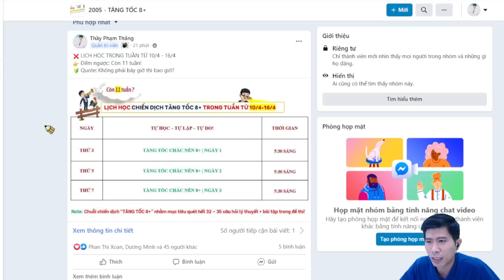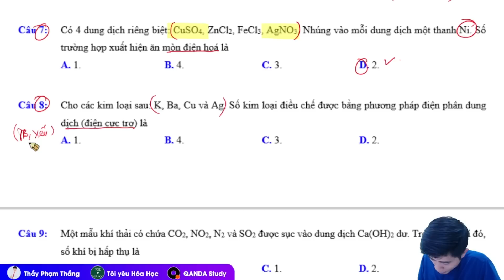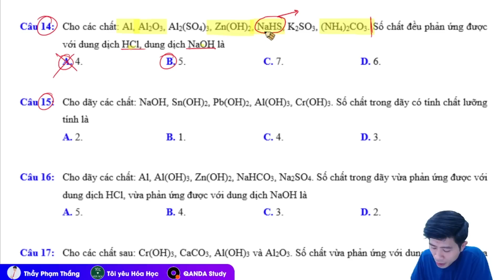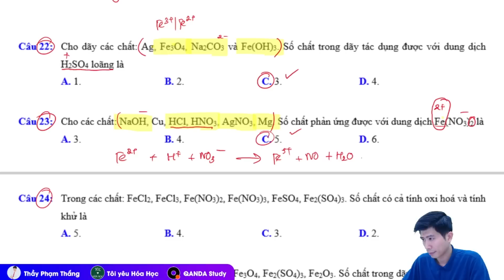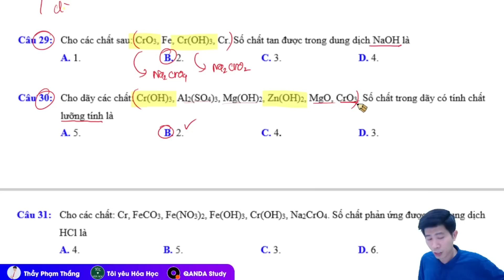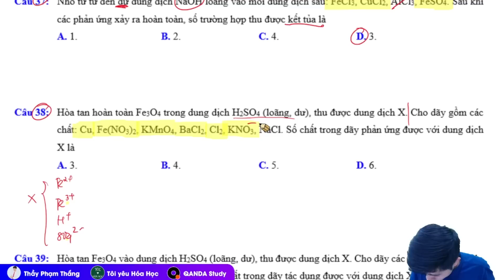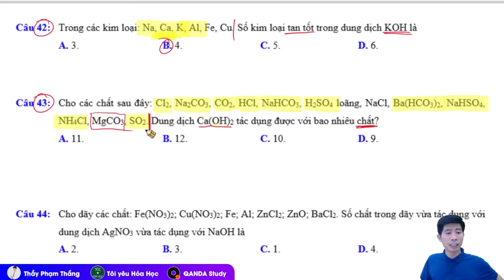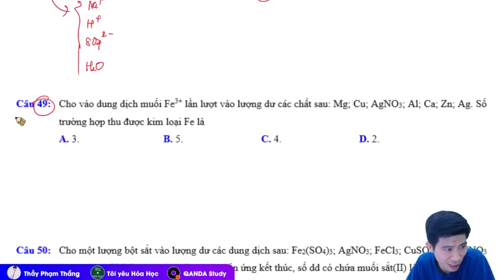CÂU HỎI LÝ THUYẾT ĐẾM CHẤT VÔ CƠ CHẮC CHẮN THI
❌ KHÓA LIVEVIP - THẦY PHẠM THẮNG MỤC TIÊU 9+